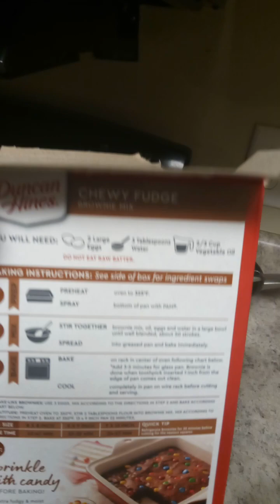Cooking with Flippa Gang Peyton